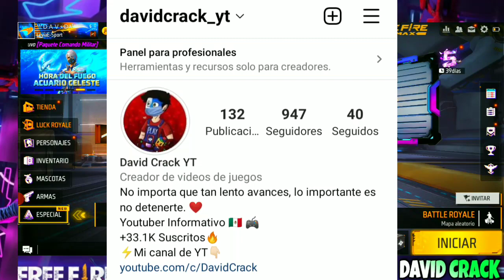⭐¡RECLAMA YA! 🦈🌊 TRUCO QUE NO FALLA 9 DIAMANTES! INGRESÓ SCAR MEGALODÓN ALFA EVOLUTIVA! RECARGA